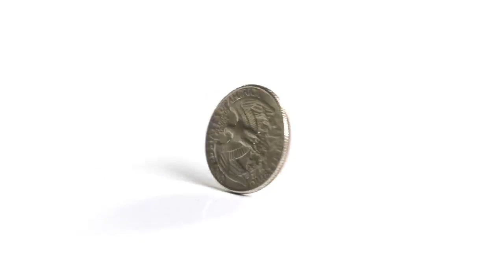[HD] Tech futurist Jason Silva explains QUANTUM COMPUTING in 90 seconds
#1 NEWS & INFORMATION [HD]CHANNEL

Bitcoin ➤ 3DMSxRQzMjasDxRdksKVMk2Sjobu83jSPR